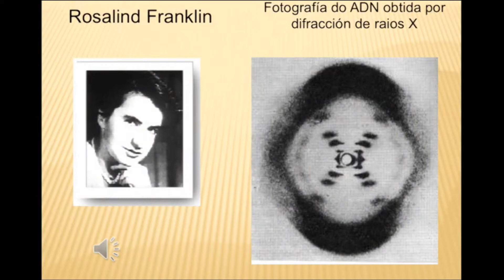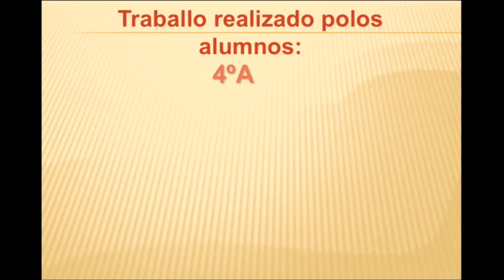OlimpiADN Reto 1 IES Valadares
Primero de los 4 retos planteados en la OlimpiADN, proyecto destinado a mejorar el conocimiento de la estructura, funcionamiento y aplicaciones del ADN en el alumnado del 2º Ciclo de ESO y Bachillerato, organizado por educaBarrié, la iniciativa educativa de la Fundación Barrié.